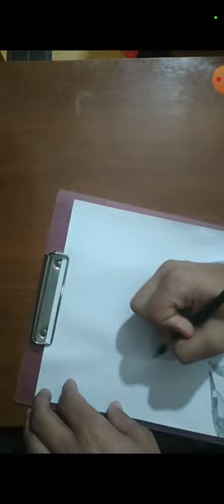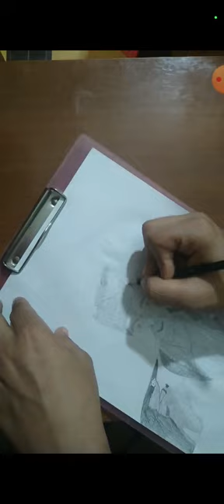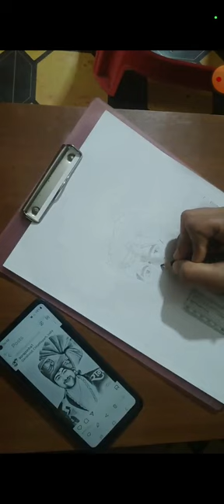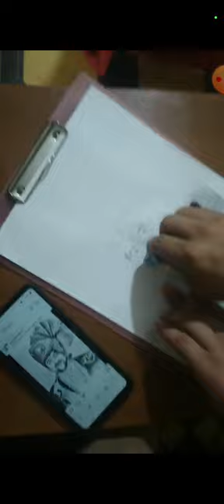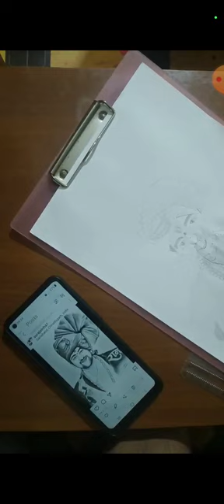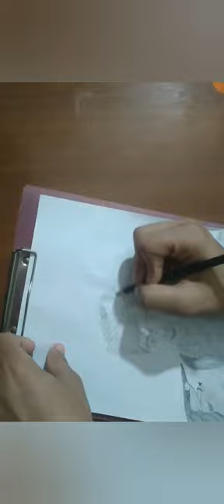new art video for Bageshwar Dham baba nepal Art by Saurav Jha